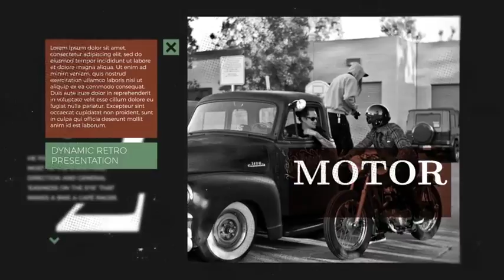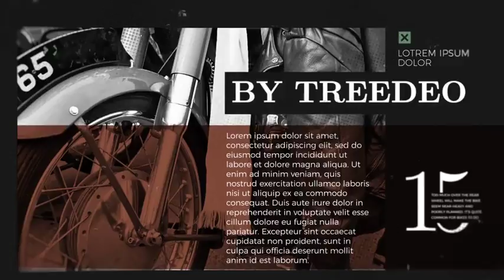Retro Slideshow Vintage Memories | After Effects template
Last Update: 18 September 17
Created: 18 September 17
After Effects Version: CS6
Length: 1:40
Resolution: Resizable
File Size: 3.9MB
Media Placeholders: 15
Text Placeholders: 18
Category: (openers)

Description: RETRO SLIDESHOW Retro Slideshow is a unique and beautiful After Effects template. It s seamlessly animated with elegant camera movements, gentle text animations and flowing images. Perfect as an intro to your TV shows, films, events, music festivals, promotions, fashion, products, slideshows and presentations. Easily create a quick, funky and vintage style opener with this AE template. No plugins required.. Project Details: -Compatible with After Effects CS6 and Above -Well Organized and Easy to Customize with Helpful tutorial -No Plugin Required -Easy to edit and change colors -Photos are not included in the project NEED HELP AT WORK WITH THE...